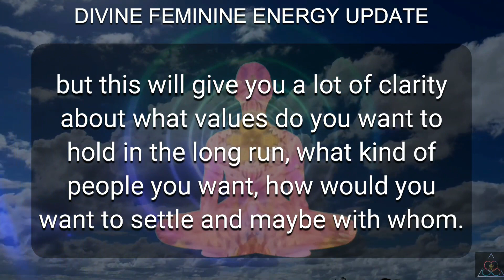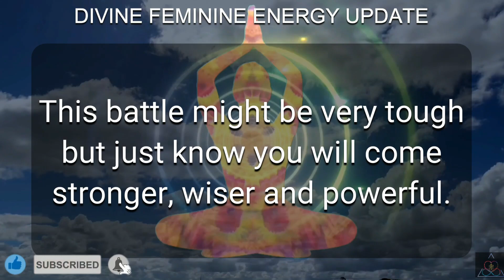DM to DF 💌 "Divine Feminine Energy Update Today." 🔥💗💖❤️💕💞💓💝